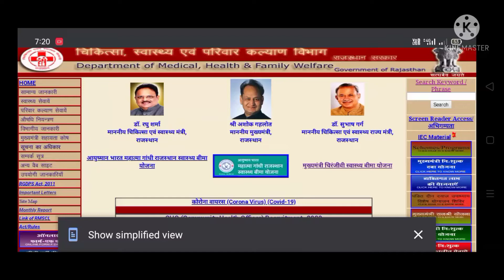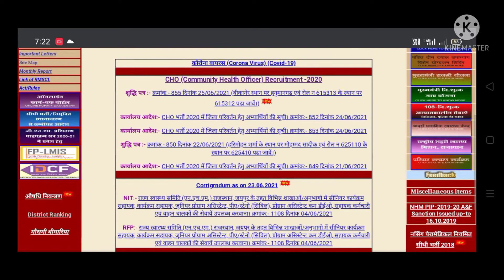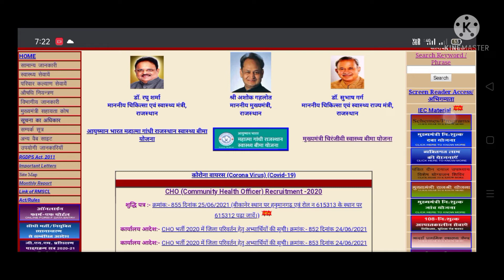||RAJ-CHO|| home district allotment|rk carrier point